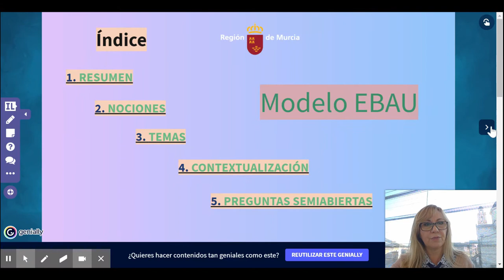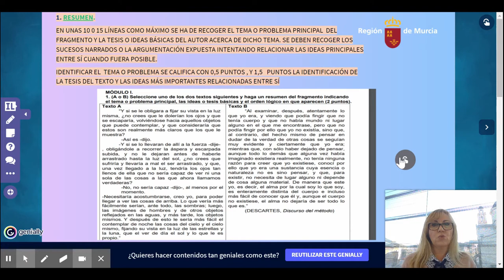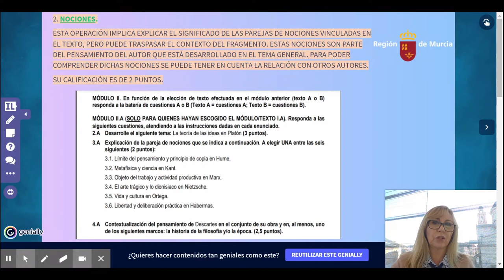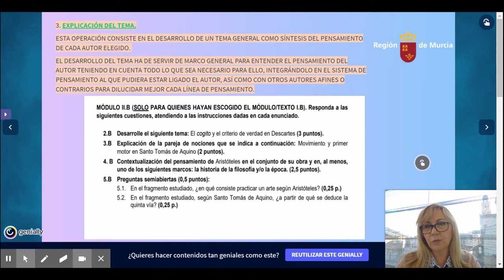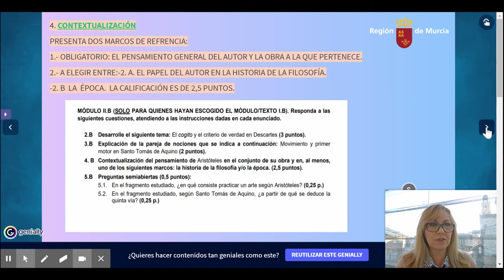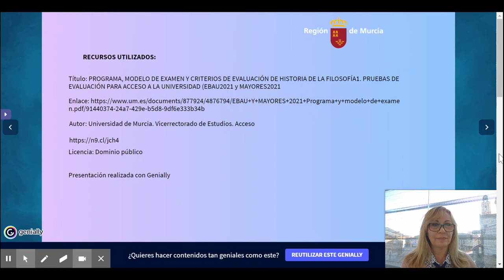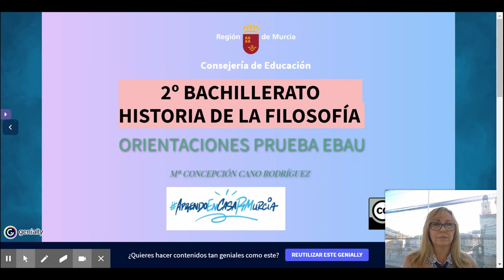ORIENTACIONES PRUEBA EBAU HISTORIA DE LA FILOSOFÍA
Vídeo explicativo del modelo de prueba de EBAU de historia de la filosofía con las partes que la componen y los criterios de calificación.